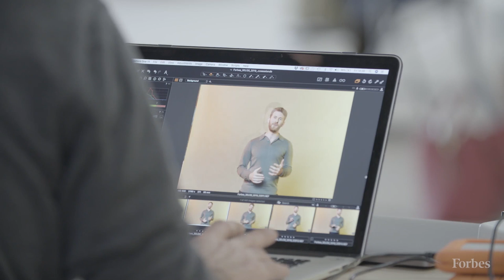How The Human Stories Behind Cryptocurrency Motivated Jonathan Levin To Create Chainalysis | Forbes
Jonathan Levin intended upon a different career path, but realized Chainalysis could give him the opportunity he wanted to make a difference.